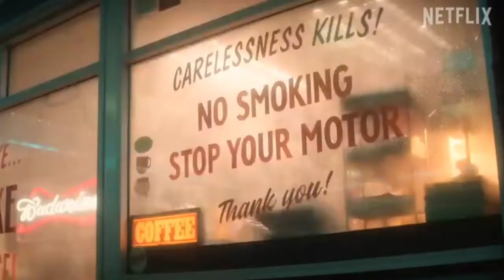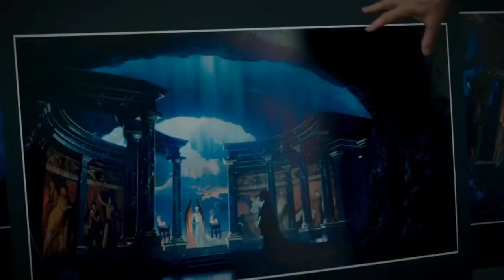THE SANDMAN IMPRESSIONA E ENTREGA TUDO NA NETFLIX + O QUE JÁ SABEMOS SOBRE A 2° TEMPORADA | CRÍTICA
A SÉRIE THE SANDMAN IMPRESSIONA E ENTREGA TUDO NA NETFLIX + O QUE JÁ SABEMOS SOBRE A 2° TEMPORADA |CRÍTICA

A série The Sandman finalmente estreou na Netflix, e a adaptação da série de HQ's de Neil Gaiman e Sam Keith atrsiu praticamente todos os fãs do material de origem e principalmente aqueles que nem sabia que a HQ de Sandman existia e que era da DC. Mais uma coisa é certa: a 1° temporada de Sandman começou com uma premissa mega emocionante e continuou atraindo os espectadores para histórias convincentes a cada novo episódio... Galera! A série é uma adaptação das aventuras de Morpheus, mais ela entregou mesmo foi mesmo uma adaptação cinematografia muito impressionante, os arcos dos personagens não apenas são instigantes, como os atores estão espetaculares em suas atuações. E embora a 1° temporada seja um tanto quanto lenta, ela com toda certeza vale a pena mergulhar. Mas nem tudo são flores e a série tem lá os seus pontos negativos, e neste vídeo nós vamos comentar quais pontos negativos e positivos The Sandman apresentou na sua primeira temporada e o que já sabemos sobre a 2° temporada.

* Vídeos novos todas às terças e sextas!

Outros vídeos que você irá gostar:

VIRGIN RIVER: 4° TEMPORADA FINALMENTE REVELOU QUEM ATIROU EM JACK E O GRANDE SEGREDO DE DENNY, O NETO DO DOC

VIRGIN RIVER: AUTORA REVELOU A VERDADE POR TRÁS DA SÉRIE QUE OS FÃS AINDA NÃO SABIAM | NETFLIX

O VERÃO QUE MUDOU A MINHA VIDA: ÚLTIMAS NOTÍCIAS DA 2° TEMPORADA INDICAM GRANDES SURPRESAS NA TRAMA

O VERÃO QUE MUDOU A MINHA VIDA: 2° TEMPORADA NA AMAZON PRIME VIDEO + CRÍTICAS COM SPOILERS

Aqui no Garota Escarlate você encontrará os melhores vídeos relacionados a Disney, Marvel, DC, Marvel Comics, DC Comics, suas séries, filmes e animações favoritas… assim como shorts (vídeos curtos) de cenas de filmes, séries e animações, além de conteúdos exclusivos voltados para esse público, como curiosidades, fatos, histórias, teorias, melhores trechos e etc…